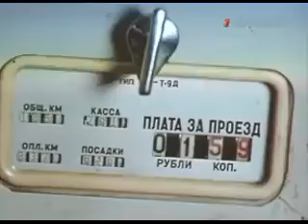Времена года (1968 год) драма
Телефильм по рассказам Юрия Нагибина. Состоит из четырех новелл: «В апрельском лесу», «Четвертый папа», «При дороге», «Дети лепят их снега».